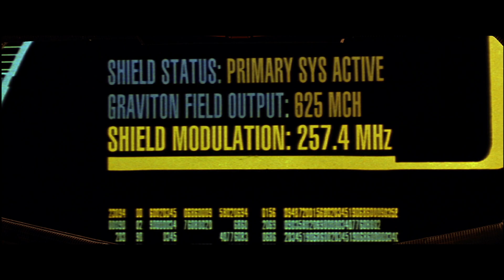Star Trek - Treffen der Generationen: Angriff der Duras Schwesternᴴᴰ